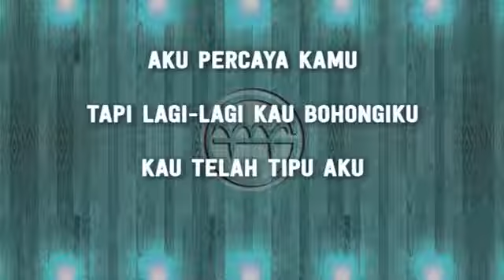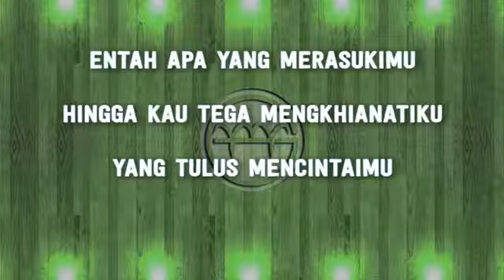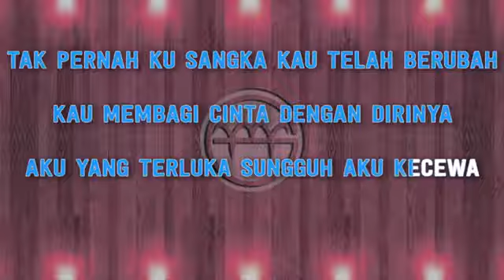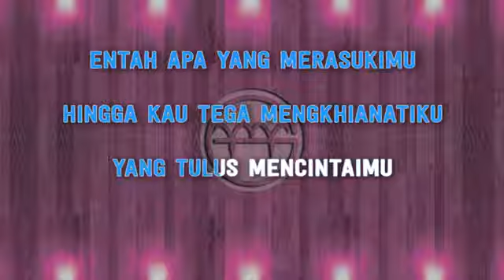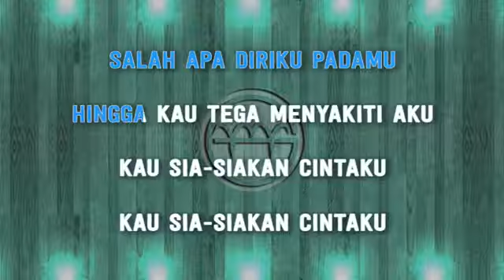ILIR7_Salah apa aku Versi karaoke